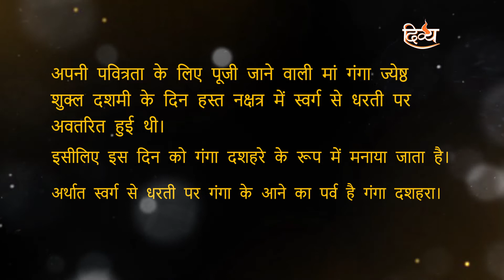गंगा दशहरा क्या होता है | Ganga Dussehra 2022 | Divya Channel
Ganga Dussehra special mein janiye ganga dussehra kya hota hai aur ganga dussehra kab ka hai sirf Divya Channel par. 9 June ko hai Ganga Dussehra 2022 .

गंगा दशहरा क्या होता है | Ganga Dussehra 2022 | गंगा दशहरा 2022 | Divya Channel